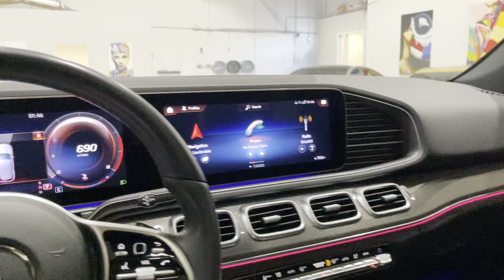2020 MERCEDES-BENZ GLE 350 4MATIC - STOCK #3719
2020 MERCEDES-BENZ GLE 350 4MATIC.
BLACK OVER BLACK LEATHER.

ONLY 7K ORIGINAL MILES!

ACTIVE MB FACTORY WARRANTY!!!

LOADED WITH OPTIONS. $65,600 MSRP!!!

PREMIUM PACKAGE.

21" TWIN 5 SPOKE WHEELS!!!

PANORAMIC ROOF.

NAVIGATION.

PREMIUM PACKAGE.

ONLY SERVICED AT MB DEALER PER CARFAX.

CLEAN CARFAX!!!+++100% CERTIFIED!!!

ABSOLUTELY GORGEOUS. WHAT A NICE FIND.

THIS STUNNING 2020 GLE 350 HAS A TURBOCHARGED ENGINE AND COMES WITH ALL THE RIGHT EQUIPMENT INCLUDING.

*4MATIC ALL WHEEL DRIVE...
*HEADS UP DISPLAY.
*21" PREMIUM TWIN 5 SPOKE WHEELS.
*AMG LINE SPORT APPEARANCE PACKAGE.
*PREMIUM PACKAGE.
*RUNNING BOARDS...
*PANORAMIC ROOF.
*ILLUMINATED GRILLE STAR.
*NAVIGATION SYSTEM...
*BLUETOOTH PHONE AND AUDIO...
*SURROUND VIEW CAMERA PACKAGE.
*PARKING ASSISTANCE PACKAGE.
*METAL WEAVE INTERIOR TRIM.
*ACTIVE SIRIUS RADIO.
*POWER ASSIST TAILGATE.
*BURMESTER PREMIUM SURROUND SOUND.
*FULL LED HEADLIGHTS.
*HEATED AND COOLED CUP HOLDERS.
*TOW PACKAGE/TRAILER HITCH .

THIS GLE 350 IS ABSOLUTELY GORGEOUS ...MUST SEE THIS BEAUTY!!!

DRIVES LIKE IT DID NEW...SUPER LOW MILES!!!